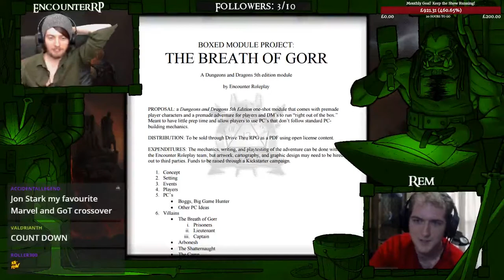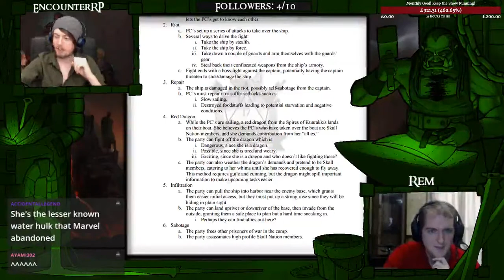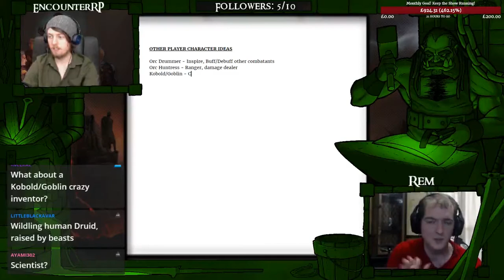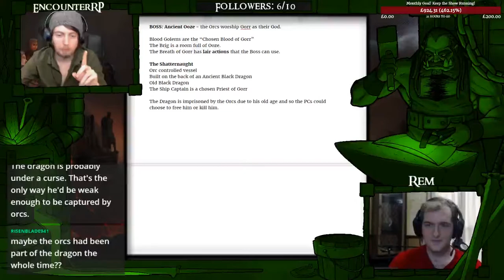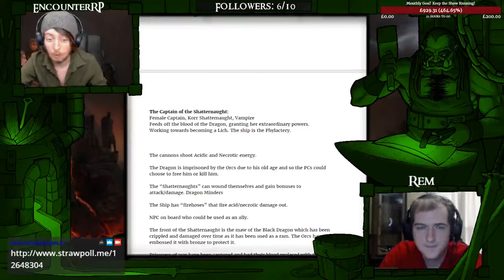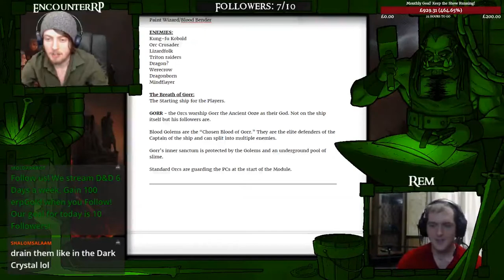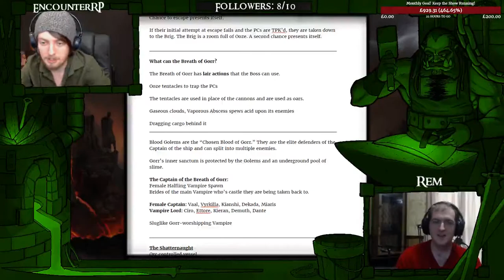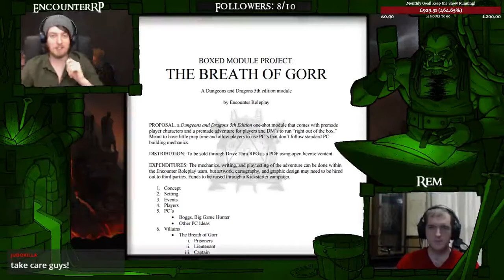(D&D5E) Kickstarter Announcement: The Breath of Gorr!